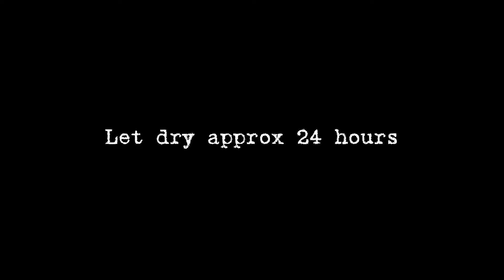How To Make Lavender Shower Melts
Try these luxurious lavender shower melts! They’re super easy to make!

How they work… simply place one lavender melt on the floor while you’re showering and enjoy the aromatherapy as it melts away with warm water, releasing fragrant lavender oil into the air. Instructions below.

And don’t miss our other short, helpful how-to videos. Our website has even more detailed info, including links to tools and accessories.

WHAT YOU’LL NEED:

• 1 cup baking soda
• 1/3 cup filtered water
• 25 drops lavender essential oil

INSTRUCTIONS:

1. Mix the baking soda and water together to form a firm, cement-like paste.

2. Add lavender essential oil and mix thoroughly.

3. Place mixture into the silicone mold of your choice and allow to dry, approximately 24 hours.

4. Remove the melts from the silicone mold and store in a container.

5. Next time you take a shower, place one on the floor and let the hot water melt it, releasing fragrant lavender oil into the air.

Join our mailing list to gain free access to downloads, printables, updates and bonus items!